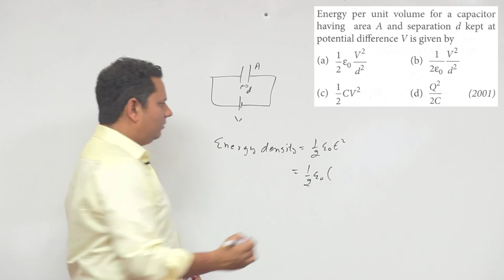Energy per unit volume for a capacitor having area A and separation d kept at potential difference V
Energy per unit volume for a capacitor having area A and separation d kept at potential difference V is given by